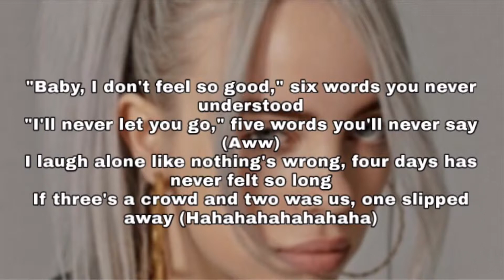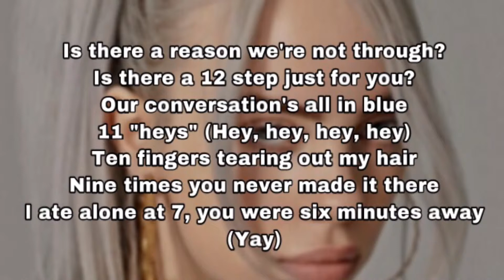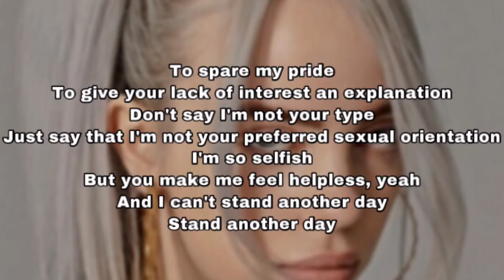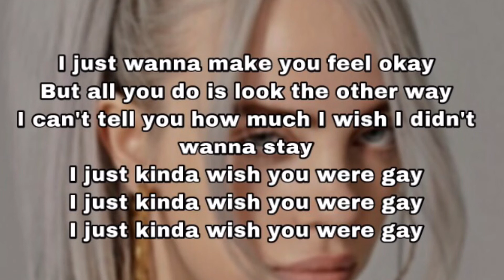BILLIE EILISH (WISH YOU WERE GAY) LYRICS